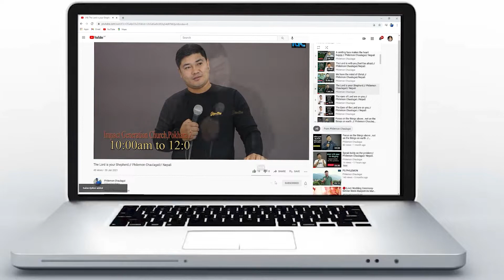What are you talking about Faith have you ? Philemon Chaulagai || Nepali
Speaker: Philemon Chaulagai
Topic: What are you talking about Faith
 Have you ?
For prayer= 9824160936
For partnership :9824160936 '' WhatsApp /viber